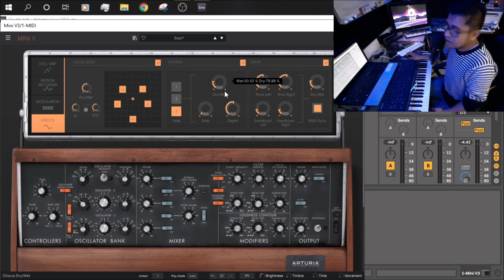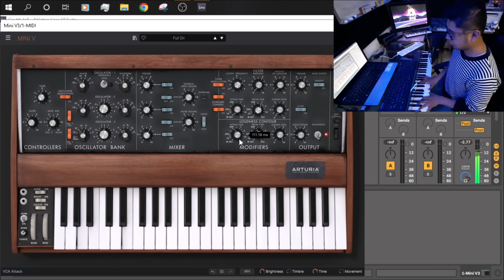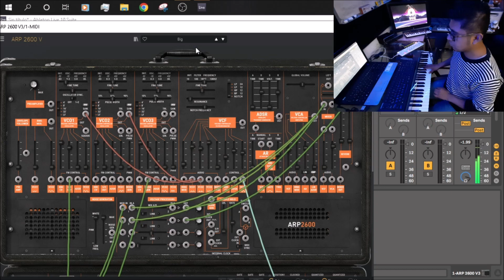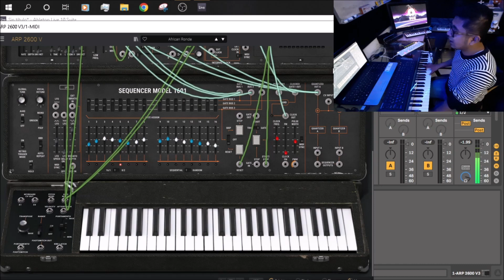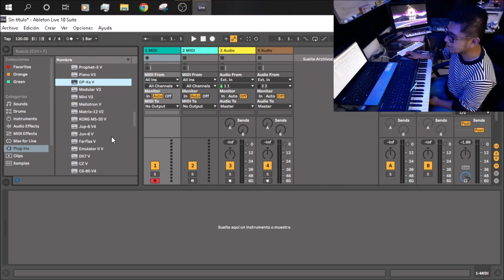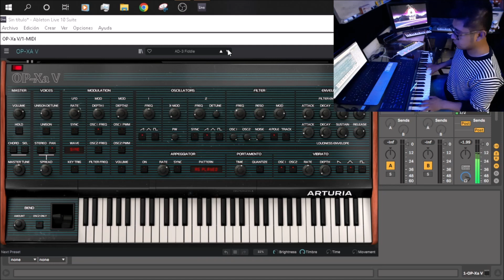ARTURIA V COLLECTION 9 | Sintetizadores Legendarios | Moog, Arpegiador Korg, Oberheim | VST REVIEW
Amigos este es mi tercer video sobre la coleccion de ARTURIA V COLLECTION 9, en este video les muestro las emulaciones de los sintetizadores MOOG, ARP DE KORG Y OBERHEIM, les explico un poco de los parámetros y recursos que se pueden trabajar con estos sintetizadores, los presets que vienen de fabrica, y los recursos que podemos ocupar al momento de trabajar con estos sintetizadores.
Espero que este video sea de su agrado, que les sea de utilidad por si desean adquirir este paquete . Si tienen alguna duda en especial, pueden dejarme sus comentarios en la parte de abajo, si eres nuevo en mi canal te invito a ver el contenido que ya tengo disponible.

Tengo un grupo en Facebook, donde puedes compartir
tus proyectos, UNETE!

Saludos!